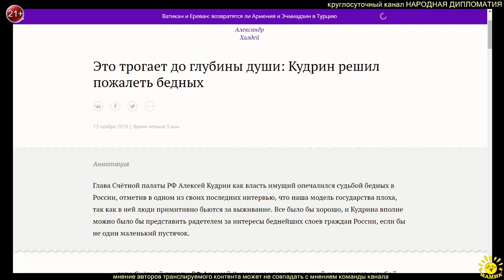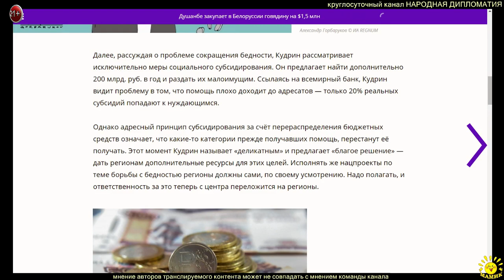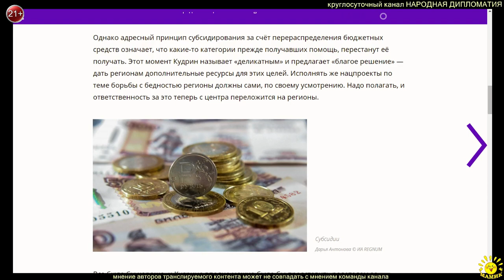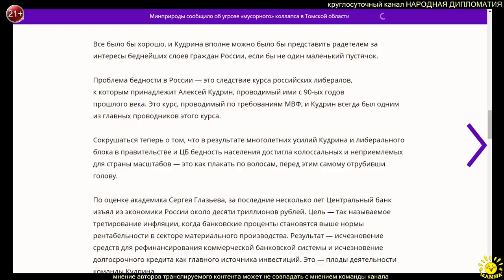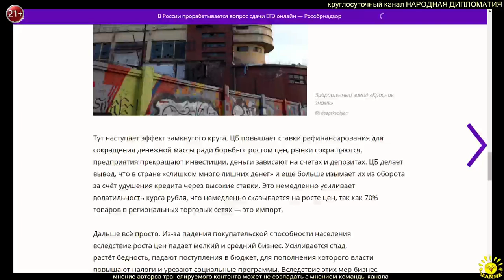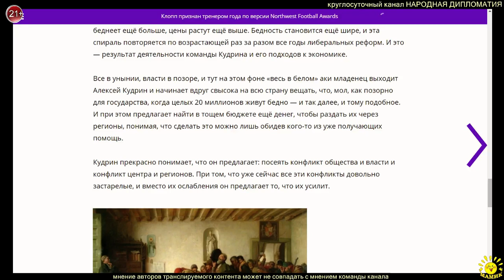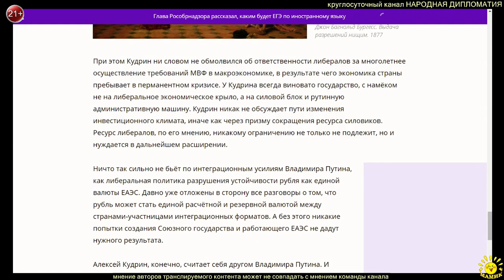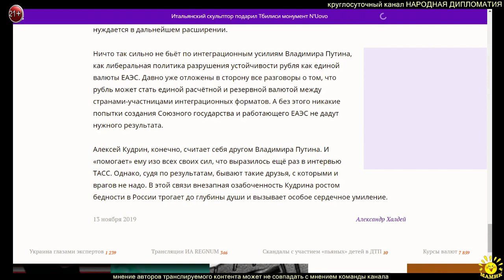А. Халдей. Это трогает до глубины души: Кудрин решил пожалеть бедных